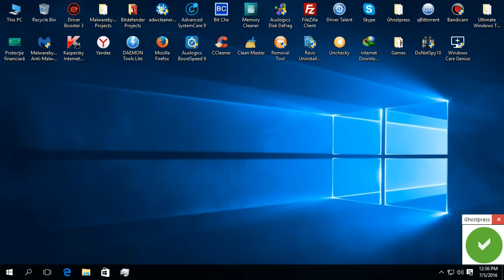5 Trucuri de care ar trebui sa tinem cont in Google Play